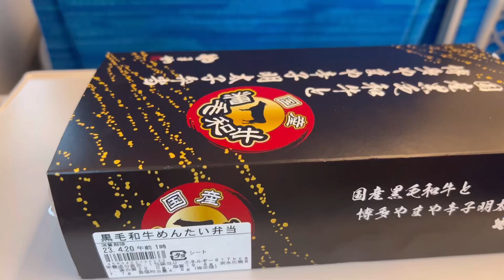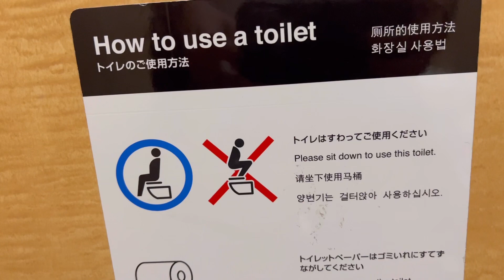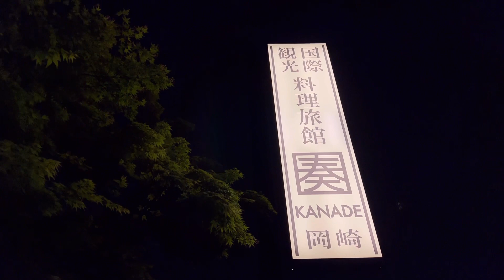Shinkansen headed to Kyoto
Travel day 🚅 Goin’ to Kyoto
Took the Shinkansen   a bullet train with top speeds of 186-200mph for a few hours

Bento box for lunch   I chose one with wagyu beef  very tasty   wasn’t a fan of the mentaiko  which is a whole sack of marinated fish eggs

McDonalds for dinner    Debated on a Samurai Mac or teriyaki chicken fillet-o

Ended the night at a Ryokan    a traditional Japanese-style inn